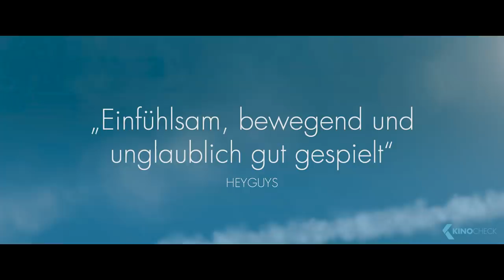GIB DEN JUNGS ZWEI KÜSSE Trailer German Deutsch (2019)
Seit ihrer Jugend sind Singe (Rafe Spall) und Kate Greene (Emilia Fox) ein unzertrennliches Liebespaar. Die beiden gründen eine laute, quirlige Familie und könnten glücklicher kaum sein.
Doch ihr Leben wird auf den Kopf gestellt, als bei Kate eine schwere Erkrankung festgestellt wird. Ihre Gedanken kreisen fortan um die Zeit nach ihrem Abschied. Da überkommt Kate eine wundervolle Idee: Sie schreibt unzählige kleine Nachrichten, Gedanken und Liebesbekundungen auf, um weiterhin ein Teil ihrer geliebten Familie zu sein.

Note | GibDenJungsZweiKüsse german Trailer courtesy of Pandora Film Verleih. Bei einem Kauf ändert sich für euch nichts, aber ihr unterstützt dadurch unsere Arbeit. | KinoCheck®